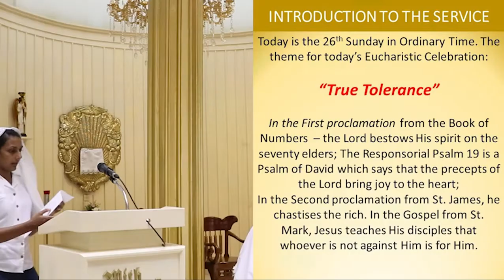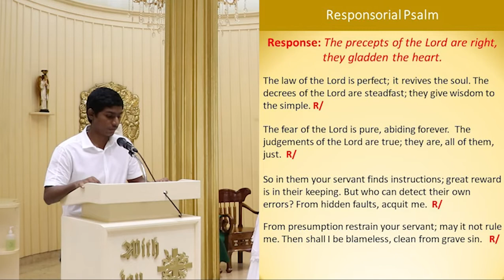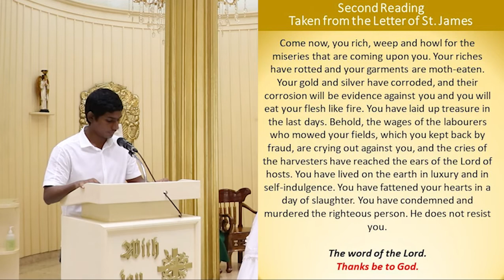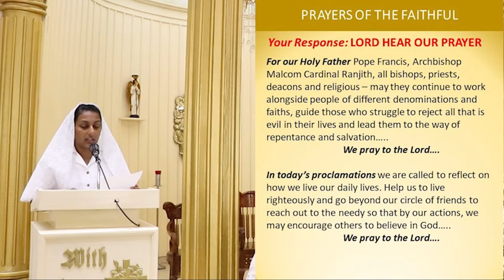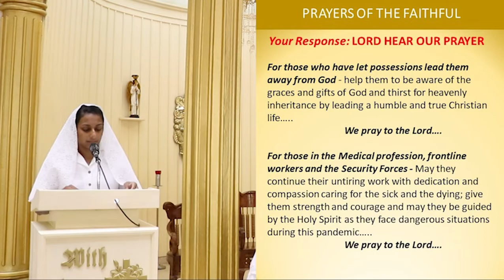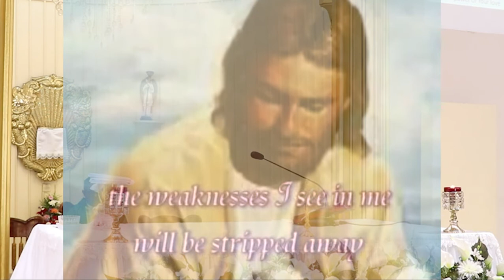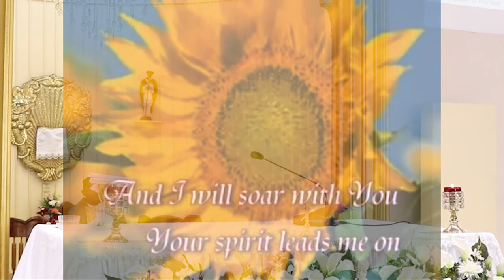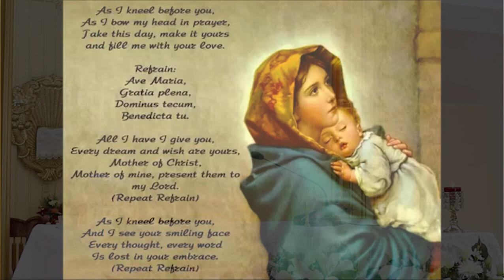Sunday Mass - 26th September 2021 | Sacred Heart Church Rajagiriya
26th Sunday in Ordinary Time